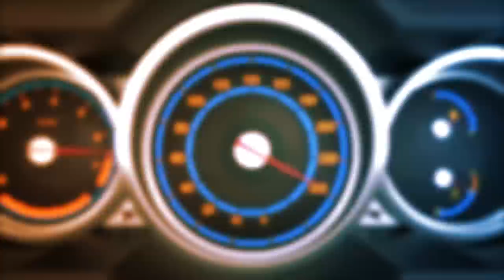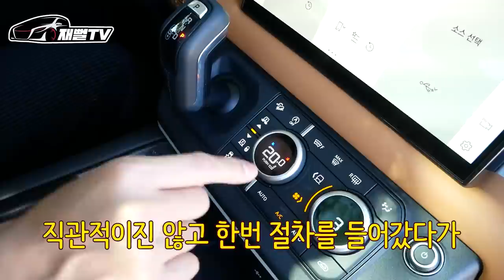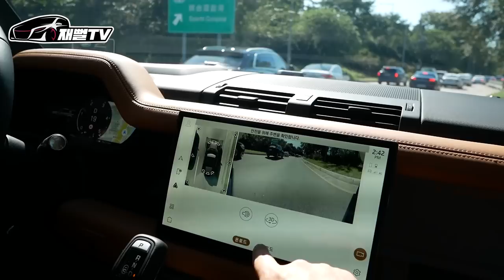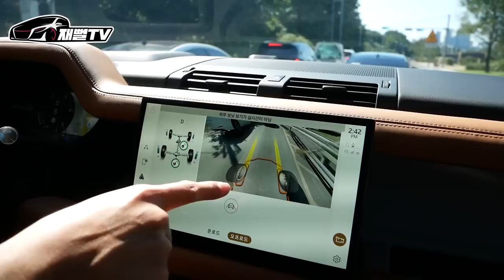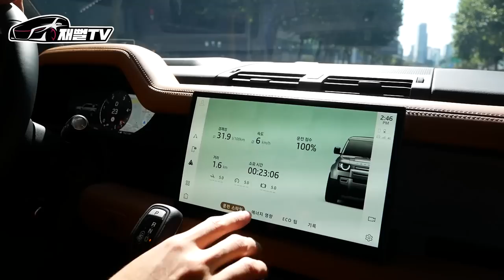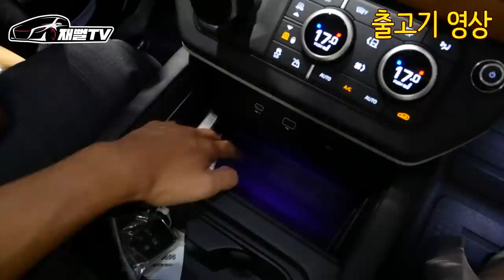1억 초반대 SUV 사실분들은 꼭 보세요! 찐 오너가 알려드리는 솔직 100% 후기 (랜드로버 디펜더 110)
모든 튜닝을 마친 호PD님의 디펜더를 드디어 시승합니다
승차감이 미쳤네
디펜더 사실분들은 꼭 보고 사세요!